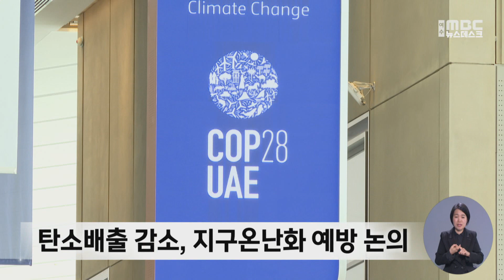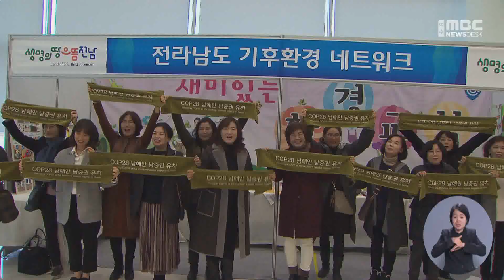유엔기후변화협약 회의 전남 유치 '총력전' -R(231208금/뉴스데스크)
지난달 말부터 아랍에미리트에서 유엔기후변화협약 28차 당사국 총회가 열리고 있습니다.
전라남도가 이 회의에 참가해 기후위기 대응 국제적 협력 연대 강화를 약속했고
5년 뒤 열리는 COP 33 전남 유치도 본격화했습니다.

◀ 리포트 ▶
아랍에미리트 두바이에서 열린
유엔기후변화협약 당사국 총회.

국제연합이 소속된 199개 국가들이
기후변화를 주제로 탄소배출을 줄이고
지구 온난화를 막기 위한 방안을 함께
논의하는 자리입니다.

이번이 28차 총회, 5년뒤 33차 당사국총회는
아시아 태평양지역에서 열릴 예정

전라남도가 유치전에 본격 뛰어들었습니다.

김영록 전남지사는
우리나라 대표단으로 참석한
김효은 기후변화대사를 만나 정부 차원의
유치 지지와 개최도시 지정을 건의했습니다.

전라남도는 여수를 중심으로 남해안남중권
12개 시군과 함께 행사를 유치할 계획.

국제적인 행사 개최로
여수세계박람회 이후 198개국 4만여 명이 찾는
도시를 만들겠다는 구상입니다.

당사국총회를 통해 천 5백억 원의
생산유발효과가 기대됩니다.

◀ INT ▶이범우 전남도청 기후대기 과장(PIP)
"여수는 살아있는 바다 숨 쉬는 연안의 (여수선언) 유산을 이어받아 해안과 연안을 보존하고 활용해 기후위기 대응과 탄소중립에 기여함으로써..."

이번 중동 순방에서 '연안지역의 탄소중립
전략'을 주제로 국제포럼을 개최해
지방자치단체의 탄소중립정책에 대한 역할도

◀ INT ▶ 김영록 전남지사
"우리가 남해안을 중심으로 기후변화에 대해 얼마만큼의 장점이 있고, 앞으로 노력할 것인지에 대해 부각시킬 계획으로 있습니다. "

전라남도는 내년에 33차 유엔기후변화협약
당사국총회 유치 지원을 위한 조례를 제정하고
민간단체로 구성된 유치위원회도 출범시킬
계획입니다.